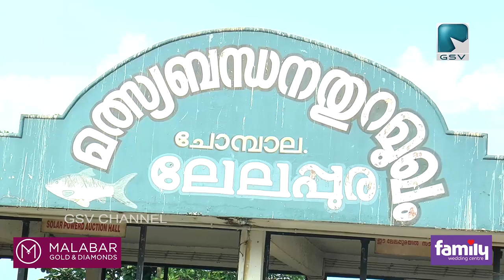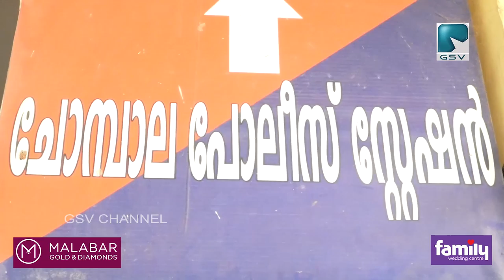ചോമ്പാൽ ഹാർബർ തുറന്ന് പ്രവർത്തനം ആരംഭിച്ചു,കർശന നിയന്ത്രണങ്ങൾ പാലിച്ചുകൊണ്ടാണ് ഹാർബർ പ്രവർത്തിക്കുക